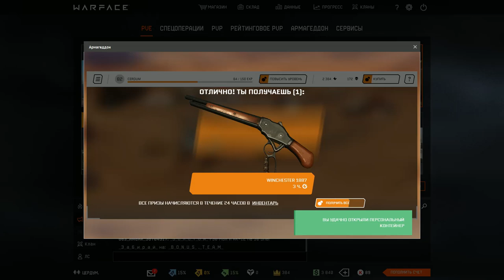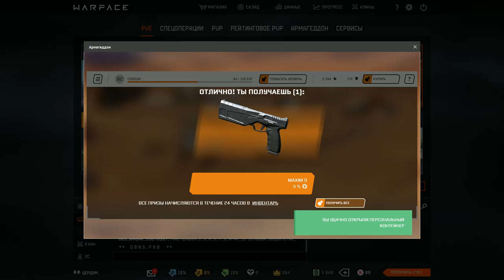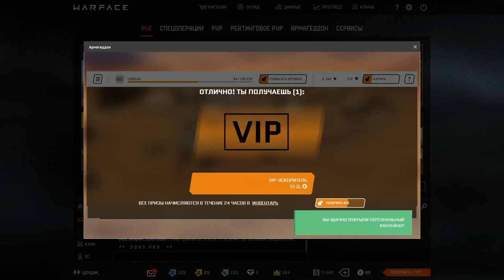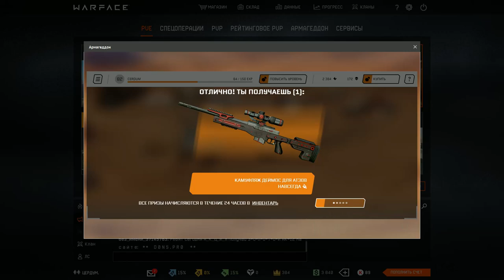Открываю 156 контейнеров с Армагеддона!